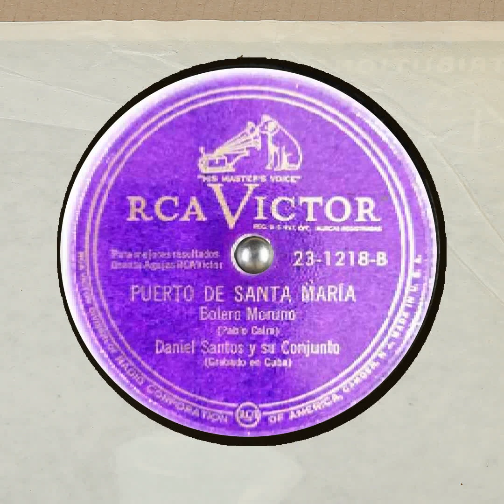Puerto de Santa Maria Daniel Santos